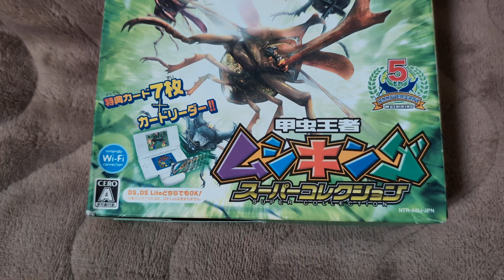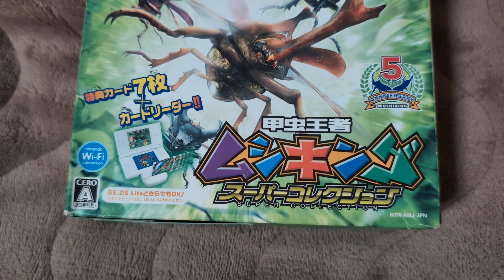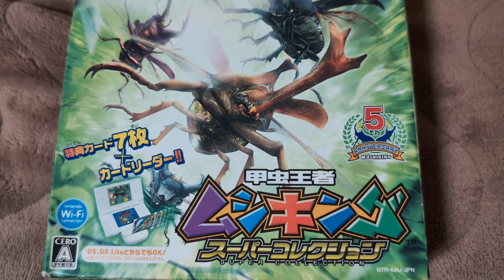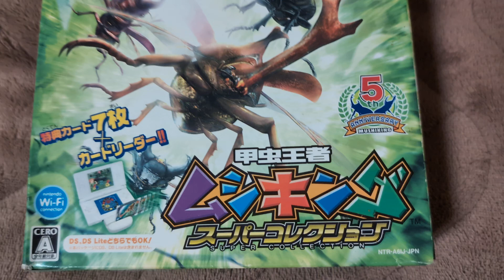オカくんのゲーム紹介トーク動画899 ムシキング